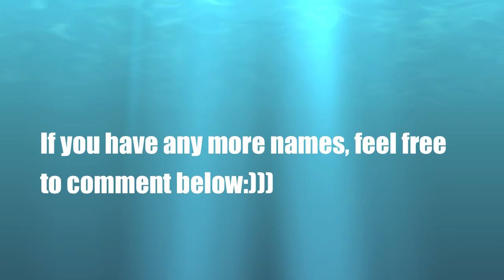Hamster names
This was just a quick video of names i sketched up.

also, please don't mind the small cage that Peaches was in..I was little..

if you have any name suggestions, please post them bellow.